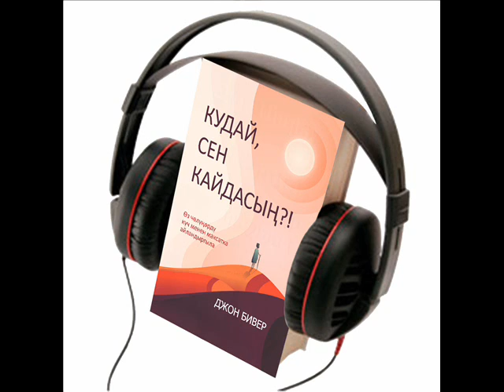Джон Бивер: “Кудай, Сен кайдасың?!” Аудиокитеп, 4 - бөлүм.